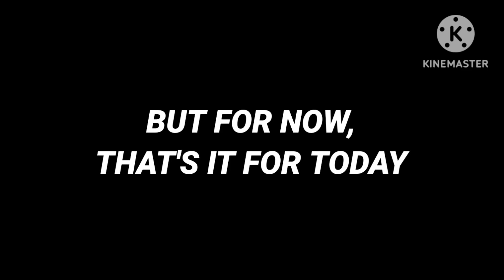INDIAN CARS In Mad Out 2 BCO | Next Update Cars Suggestion | Mahindra Edition